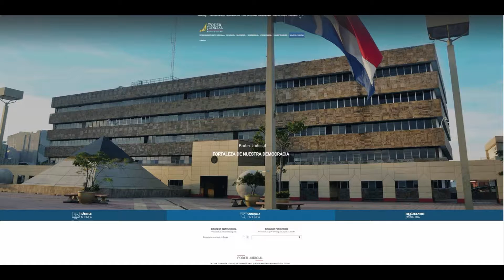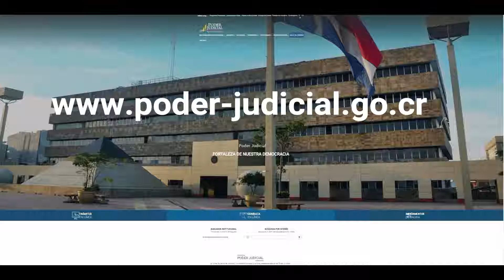Noticias judiciales de la semana 25 de mayo